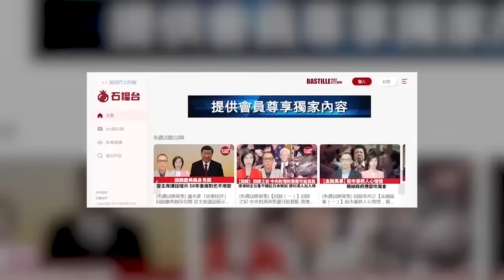【晨早直播】美軍事網站: 美國海軍第一，中國緊隨其後，俄排第三。內媒: 上百美軍、眷屬傳罹癌? 美軍下令「立刻清理」蒙大拿州空軍基地。2023年8月9日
8月9日【晨早直播】主持: Antony、尚風